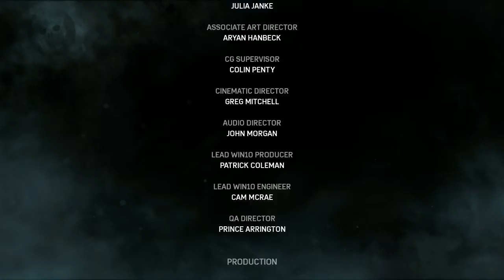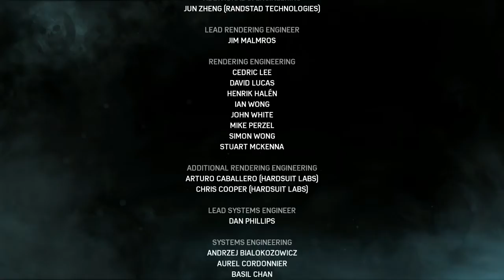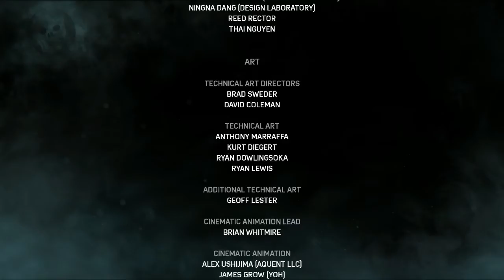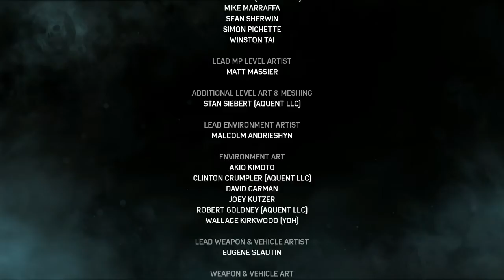BIG ROBOTS and final boss (Gears of War 4 PC) Part 9 FINAL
This is it everyone final battle